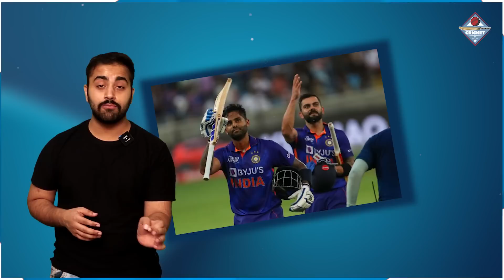अगर नही छोड़ी BCCI के सिलेक्टर्स ने यह 3 ज़िद, तो हार जाएगा भारत T20 WC 2022, जानिए वजह